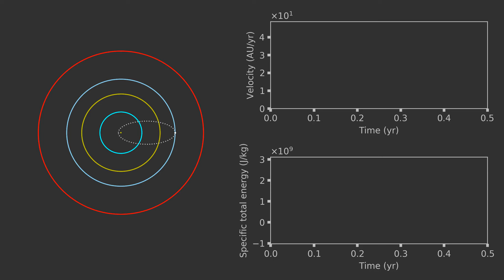【小擂台解答】太陽帆｜Light Sail Simulation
本影片是 2021 年 4 月的「地科小擂台：太陽帆。馭光啟航」的解答。
兌現承諾的時候到了！

為了讓大家更直觀的看到太陽帆可以怎麼飛，小編寫了一個簡易的程式來模擬太陽帆的飛行軌跡（影片左側），中心的黃點是太陽，四個圓圈則大致代表著水星、金星、地球與火星的軌道；虛線則代表太陽帆在不進行加速時的預測軌道。影片右半邊的兩張圖，則是太陽帆的運動速度，以及它的力學能。

在這個模擬中，我們首先將太陽帆以火箭發射，進入近日點約十倍太陽半徑的橢圓形軌道上。然後當太陽帆接近近日點，再將太陽帆張開，加速衝出太陽系。可以看到，在這樣的設定下，太陽帆的速度可以輕易的達到每年約 15 天文單位，比人類歷史上所有探測器都快四倍以上。而右下方的「Specific total energy」則大致對應高中物理中學過的力學能，可以看到在太陽帆展開之前，因為只受重力的作用，太陽帆的力學能是守恆且小於零的。而展開加速之後，太陽帆的力學能快速增加並且變成大於零，表示太陽帆已經獲得足夠的動能，可以逃離太陽的重力束縛。

關於具體是怎麼決定太陽帆的指向等參數，大家有興趣可以到這裡找到比較詳細的說明。
如果發現小編有寫錯的地方請不吝告訴我們喔！